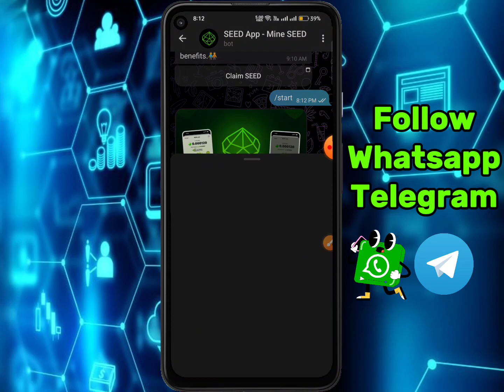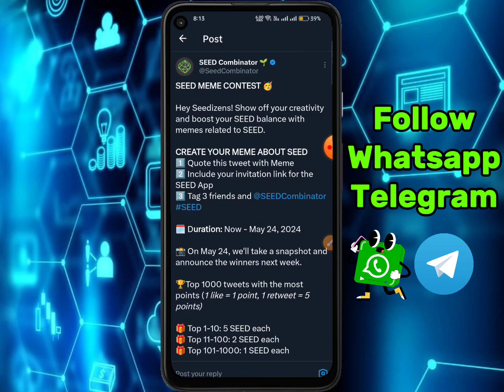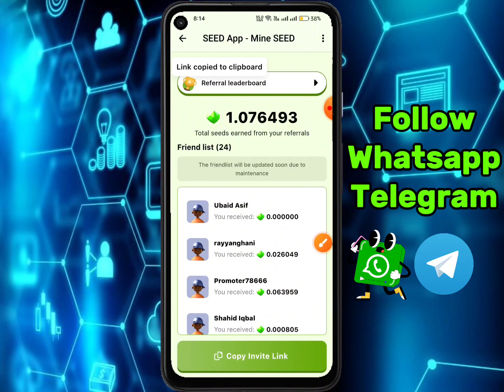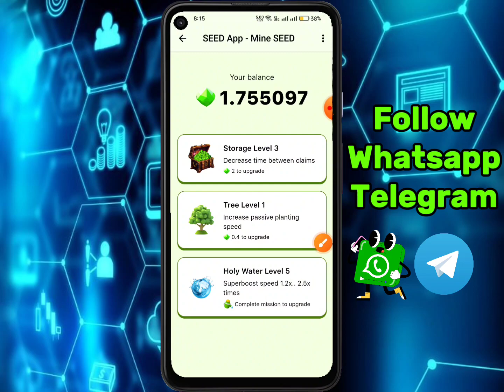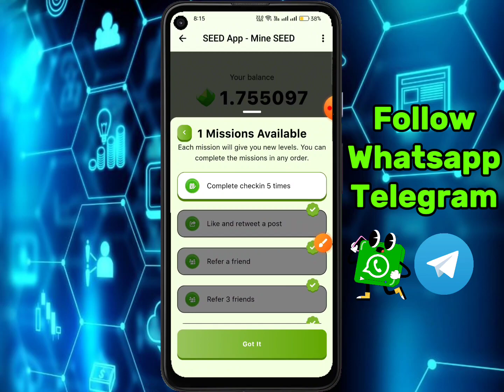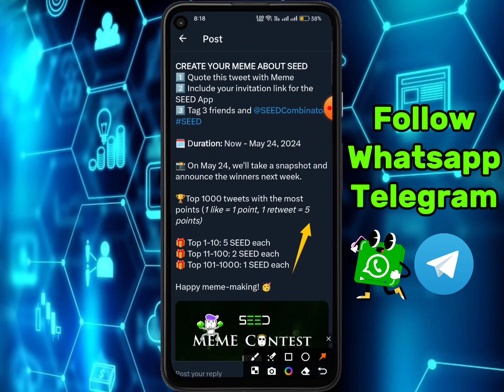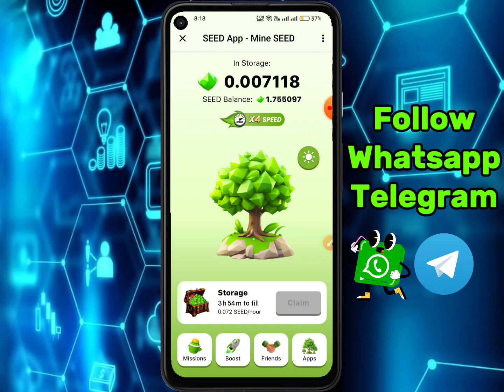Seed Coin Mining App🔥Earn Daily 10+ Seeds🔥Seed Mining🔥Seed Coin Real or Fake🔥Telegram Verified Bot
1- How to Earn Money Online in Pakistan
2- Earn Money Online
3- Make money online at home
4- Online earning in Pakistan
5- Earn money online without investment
6- Earn money from home
7- Earn money online without investment for students
8- Online work and earn money
9- Online Business Ideas in Pakistan
10- Make money online fast